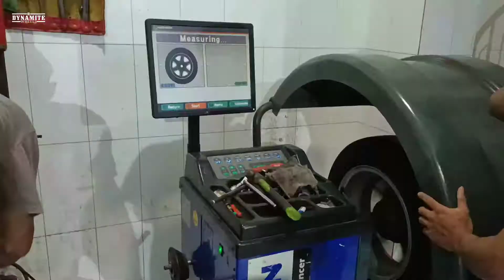REKOMENDASI BAN STANDART ERTIGA MURAH TAPI BERKUALITAS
ACCELERA ECO PLUSH 185 65 R15

Spesifikasi Produk
Name  : ACCELERA ECO PLUSH 185 65 R15
Merk  : ACCELERA
Type  : ECO PLUSH
Width  : 185
Height : 65
Color  :
ET   :
Hole  :
Ring  : 15

Kami rekomendasikan untuk mobil :
Authorized Store of TKB Group & HSR Wheel
DYNAMITE WHEELS

Kontak Marketing :
Adi

1. FREE MAINTENANCE (Balancing, Tambal Ban, dan Nitrogen)
2. Fitting Velg
3. Kredit hanya pakai KTP
(Home Credit, Kredivo, AEON, KreditPlus)
4. Free Wifi
5. Tukar Tambah Velg Lama
6. Pembayaran melalui Debit, Credit, Transfer dan Tunai
7. Ruang Tunggu Ber-AC (Gratis Minuman)
8. Dynamite Wheels Menerima Pengguna Aplikasi Mr. HSR
9. Dan masih banyak yang lainnya.